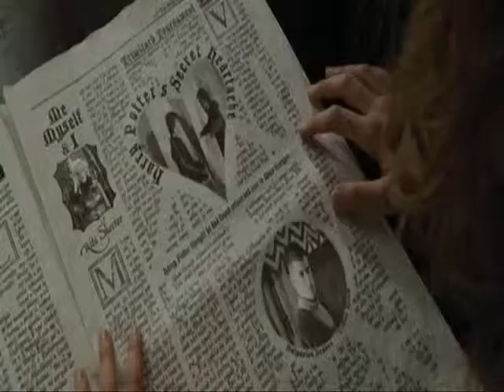Harry Potter - Tom's Diner (reupload)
Reupload from my 1st account.